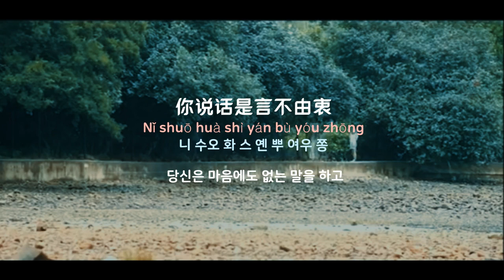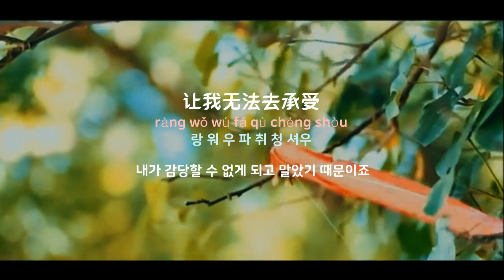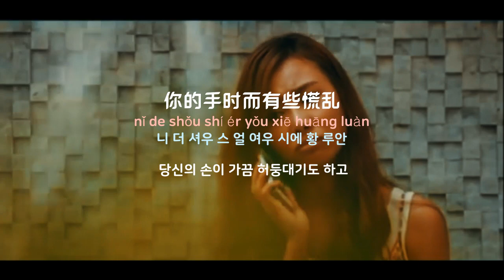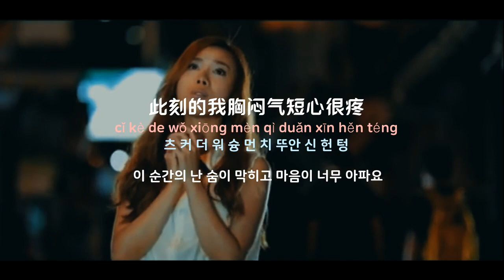[중국노래]한글가사/해석/자막/병음 진사동,왕가기(陈思彤,王柯淇) 듀엣의 아적애상료풍(我的爱伤了风)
발표 : 2012년 작곡 : 진백(陈柏 ) 작사 :  곽헌우(郭轩宇)